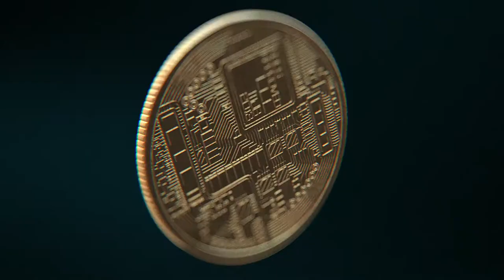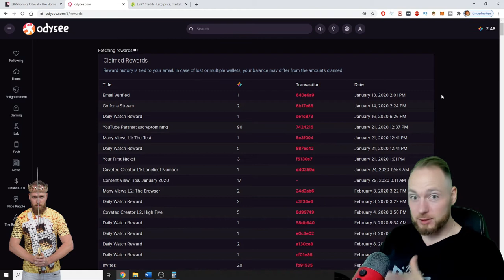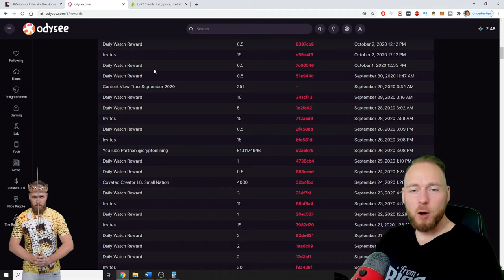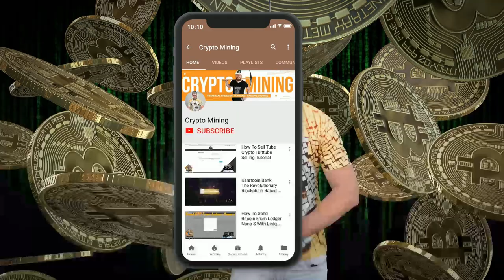10.000 Verified Odysee/LBRY TV Followers! 🏆Small Nation Award🏆 4000 FREE LBRY Credits 😇🤑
10.000 verified LBRY tv/Odysee followers! We got the small nation award with 4000 free lbry credits! Join LBRY through this link and get some free LBC More info below ⮯

Download the LBRY app or visit lbry.tv for free and experience content freedom. You can sync your entire youtube channel in one click (see how in my previous video and earn lbry credits for each video view.
How to monetize your youtube channel without adsense in one click and make up to 35 times as much as youtube adsense

LBRY review : what is LBRY tv and how to earn free LBRY credits (Lbc)

☑ Refer others

☑ Mine LBC

☑ Receive tips